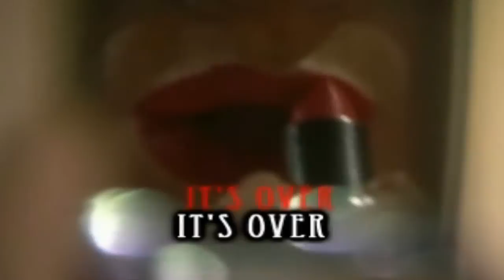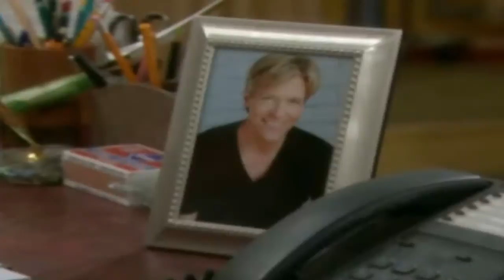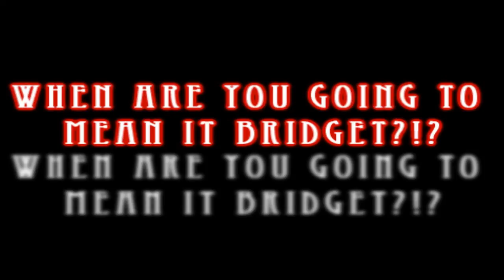Don't Waste My Time ϟ Bridget and Nick ϟ B&B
This is a reposting of this music video from my original account BNback.  The song is "Don't Waste Your Time" by Kelly Clarkson from her third album, 'My December'.  Bridget has been hurt many times by Nick.  I made this video just before Bridget remarried Nick last year.  She never should have because every time she gets involved with him she ends up getting hurt.  And after not even a year, it already seems that Nicket's marriage is doomed once again, only this time it seems like Nick will end up having an affair with Sandy Sommers (aka Agnes Jones), Nick and Bridget's surrogate.  Maybe it won't happen, but the writers are sure intimating just that.  Bridget really needs to learn her lesson this time for once and for all.  She needs to move past Nick and find someone who loves her as much as she loves him.